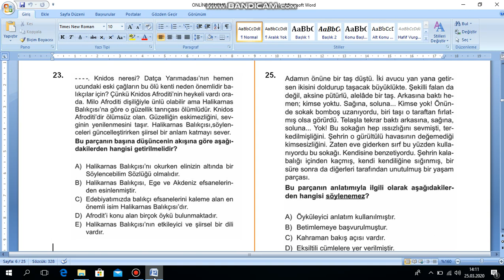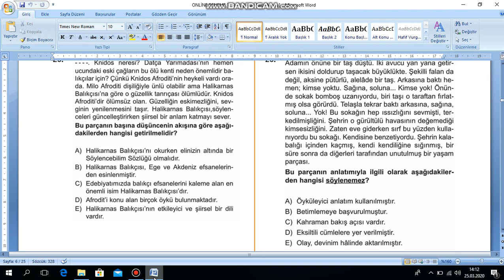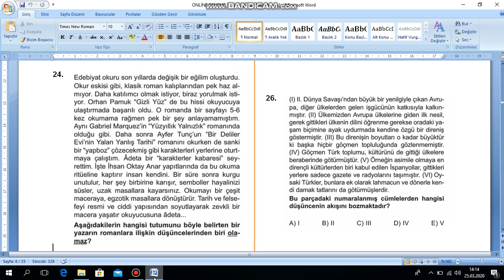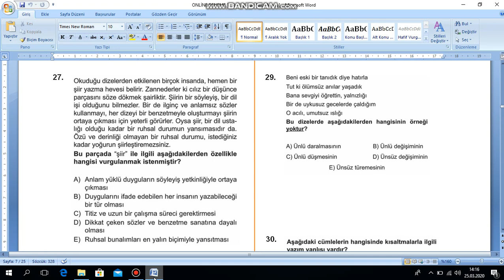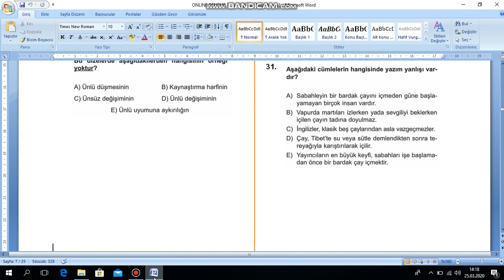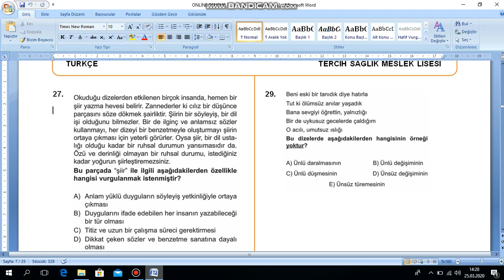Online deneme çözümü Edebiyat (Part3)